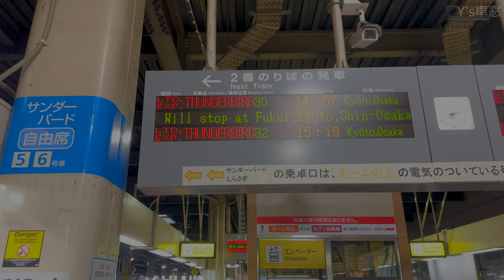福井の次は京都【マップ・速度計・右側車窓】特急サンダーバード30号★金沢→京都★4K/60fps★JR西日本683系+681系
金沢駅　14時57分発　特急サンダーバード30号　大阪行き　JR西日本683系+681系電車
車窓部分の音声はリニアPCMレコーダーで収録しています。

停車駅の少ないサンダーバード号です。

福井、京都、新大阪

タイム
0:00            行先案内掲示板
0:32            列車入線
2:29            乗車、ルートマップ
3:25            金沢
3:38            金沢→小松
19:49          小松(通過)
19:59          小松→加賀温泉
27:12          加賀温泉(通過)
27:23          加賀温泉→芦原温泉
37:40          芦原温泉(通過)
37:53          芦原温泉→福井
48:02          福井
50:18          福井→鯖江
57:43          鯖江(通過)
57:54          鯖江→武生
1:01:09       武生(通過)
1:01:30       武生→敦賀
1:20:54       敦賀(通過)
1:21:19       敦賀→近江塩津
1:32:47       近江塩津(通過)
1:33:00       近江塩津→京都
2:13:51       京都
2:15:56       京都→新大阪
2:38:15       新大阪
2:39:18       新大阪→大阪
2:43:27       下車

　トンネルや建物の中、周りに高い建物があるなど受信状況の悪い場所では計測が止まったり、場合によってはかなりの誤差が生じます。
　実際の速度・位置情報を正確に表しているものではありません。
　GPSの電波特性をよくご理解頂き、参考程度でご視聴下さい。

2023年1月撮影